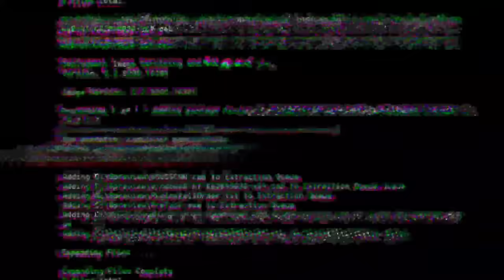MY FIRST VLOG !!! Welcome to West Bengal 🔥